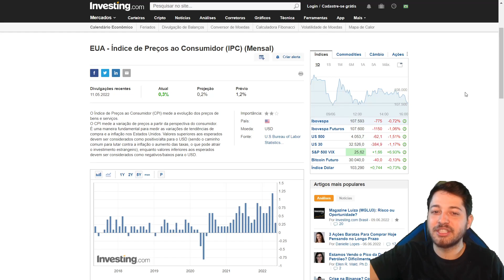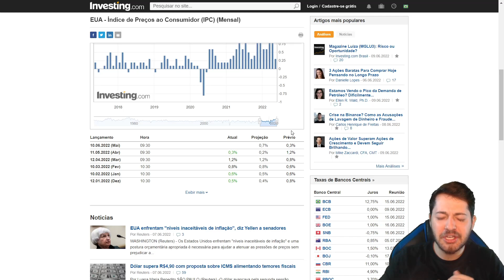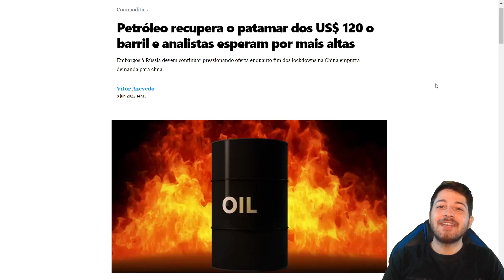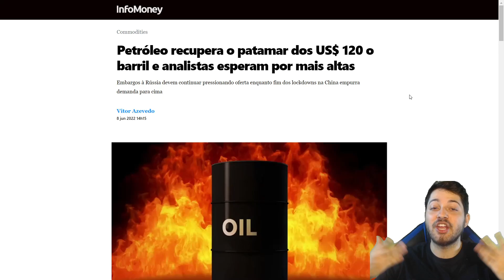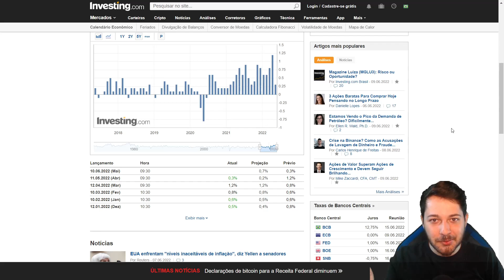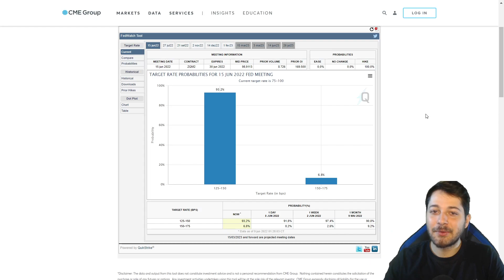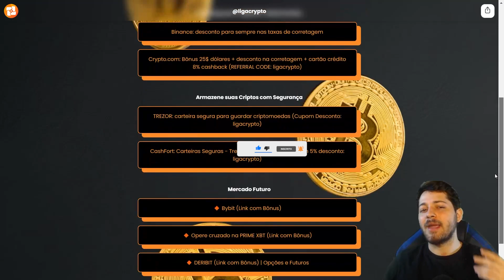🛑ÍNDICE CPI NORTE AMERICANO PODE IMPACTAR O CRIPTO MERCADO! SAIBA AS PROJEÇÕES & EXPECATIVAS!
🛑DADO NORTE AMERICANO PODE IMPACTAR O CRIPTO MERCADO! SAIBA AS PROJEÇÕES & EXPECATIVAS!

Hoje falamos sobre o CPI norte americano e o seu possível impacto no bitcoin.

🎬Conteúdo do Vídeo:
00:00 Abertura
00:41 Introdução ao Conteúdo
01:18 Projeções CPI
02:11 Motivos para alta da Inflação
03:47 2 Possíveis Cenários para Amanhã!
05:24 Probabilidades FED para 15/06
08:25 Minha estratégia nesse Cenário atual
09:24 Oportunidades Liga Crypto

CUPOM: FAMILIACRYPTO

🟢Crypto.com: Compre Crypto com DESCONTO! (Bônus 25$ dólares + desconto na corretagem + cartão crédito com cashback)